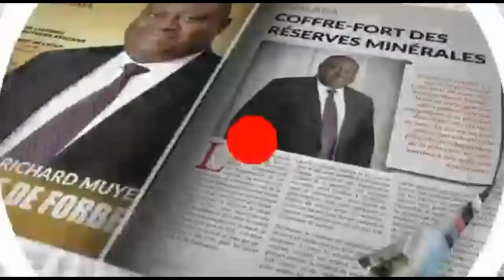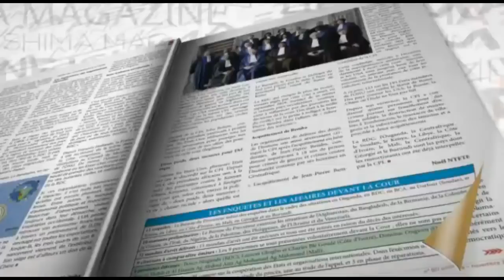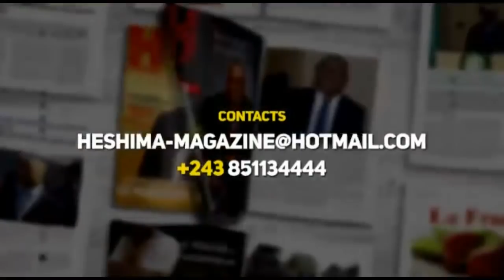ABBÉ SHOLE UDPS DU 28/10/2019 : REPONSE A MOISE KATUMBI L ' ALLIE DE KABILA et A SHADARY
ABBÉ SHOLE UDPS DU 28/10/2019 :  REPONSE A MOISE KATUMBI L ' ALLIER DE KABILA .FELIX TSHISEKEDI FRAPPE LE RWANDA,OUGANDA et BURUNDI . CCTV EN FEU ! LES VOYAGES DE FELIX TSHISEKEDI POUR QUEL BUT ?